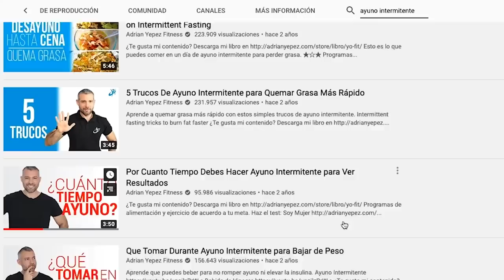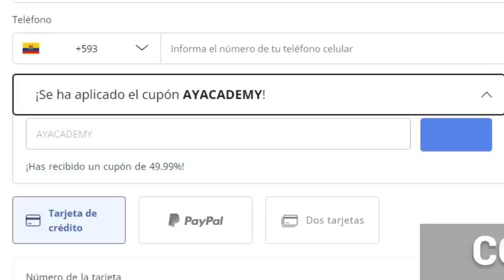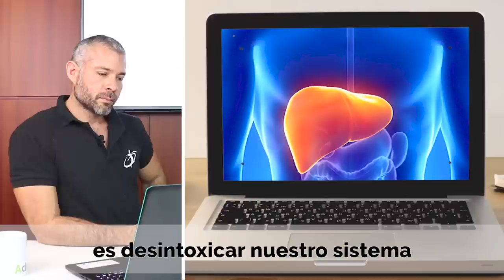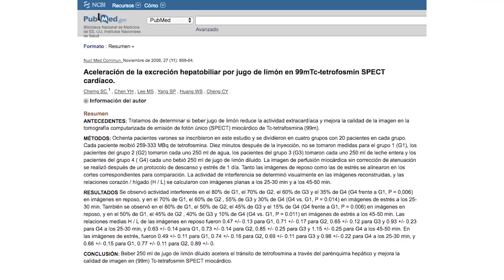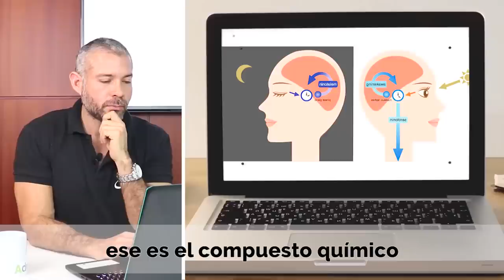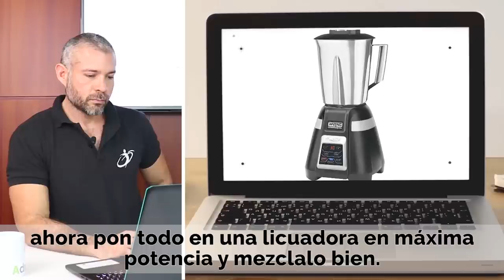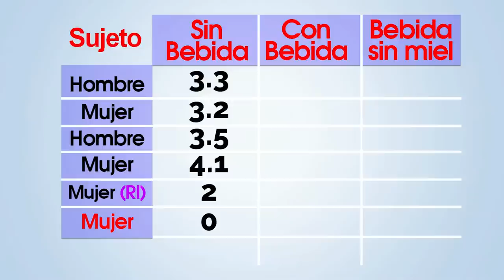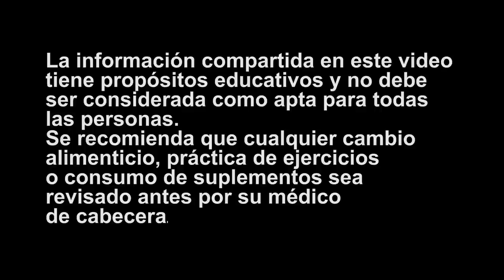Una Taza ANTES De DORMIR | QUEMA GRASA De La Panza Mientras Duermes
★☆★ 50% Curso De Ayuno Intermitente (DESDE Hoy HASTA el 30 de agosto) ★☆★

Realiza esta bebida antes de dormir y podrás ver cómo te ayudará a quemar grasa.

Pusimos a prueba con 6 de nuestros clientes el método del Dr. Mandel para quemar grasa abdominal mientras duermes.

Los 6 llevaron un plan nutricional específico de acuerdo a sus necesidades individuales y analizamos los resultados cada dos semanas.

1era revisión sin la bebida, 2da con la bebida y 3era con la bebida, pero sin miel. Los resultados nos sorprendieron.